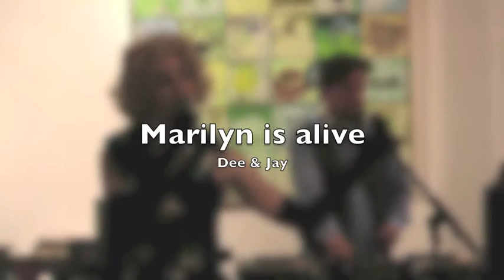(2) i Breath Painting i'm Leo de Jong Dutch Art Painter "Trésors de la rue"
* Painter: Leo de Jong
* Live music: "Tresors de la rue"
* Live music: "Marilyn is alive" Dee & Jay
* Photo's and Movie: Sandra Gallo

Art dance party by Gallery Leo de Jong, December 09, 2011, "Trésors de la rue", Music from the Street, Paintings. It was a very nice party...More about the artist and his work

Soon our next cultural activity in the month of February 2012. You are always welcome at Gallery Leo de Jong make an appointment!